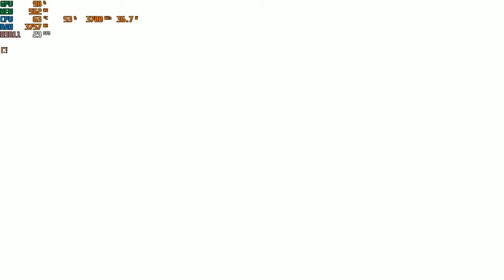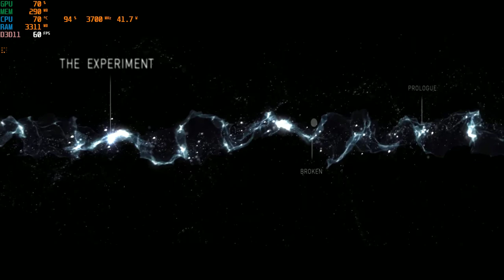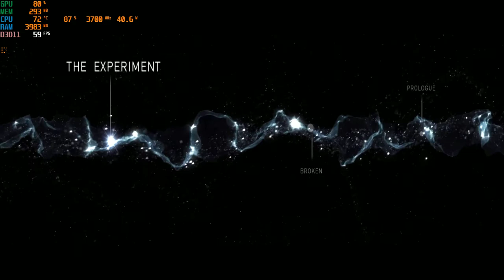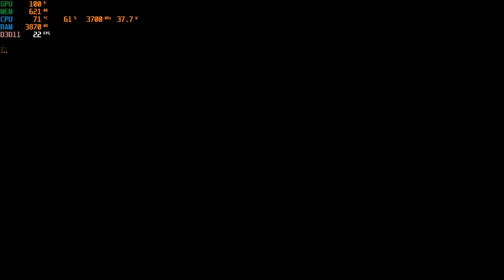Beyond : Two Souls | I3 4170 | Intel HD Graphics 4400 | 8GB RAM | 720P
I've used the black bar remover so there's some line of subtitles won't appear.
CPU: Intel® Core™ i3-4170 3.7GHz 2 Cores 4 Threads
MB : Gigabyte H81M-DS2 ( rev. 1.0 )
RAM: Kingston 8gb ( 2x4gb ) DDR3 1600MHz
GPU: Intel(R) HD Graphics 4400 112MB VRAM
HARD DRIVE :  HDD Seagate Barracuda 500GB - 7200rpm